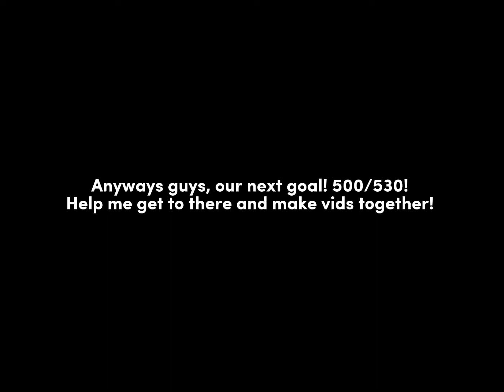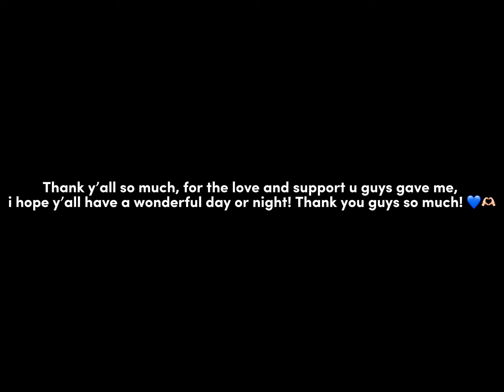We reached 500 Subs!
Thank you guys so so much for helping reach my goal, i appreciate it so much, thank you for the love and support y’all gave to me, love y’all! 💙🫶🏻

(Does not have twitch)